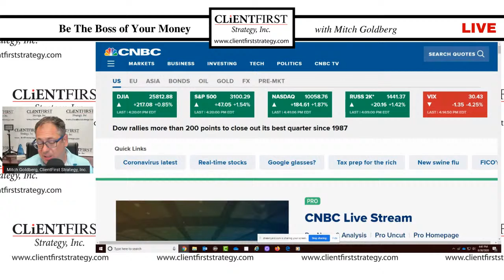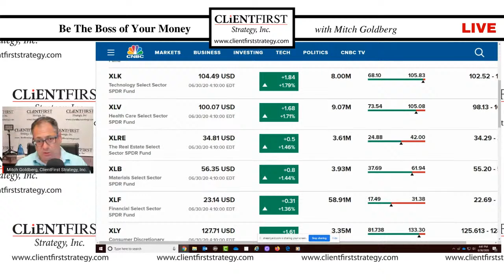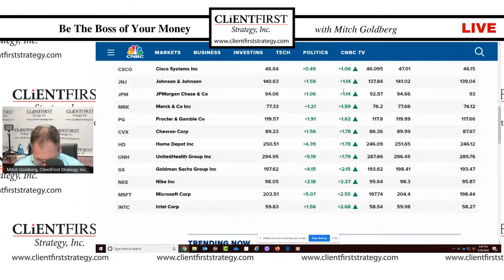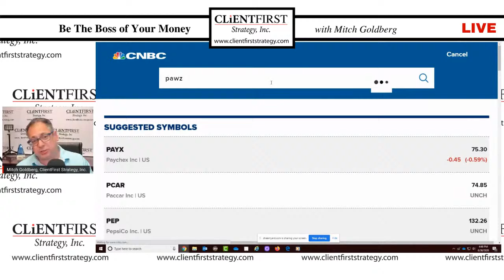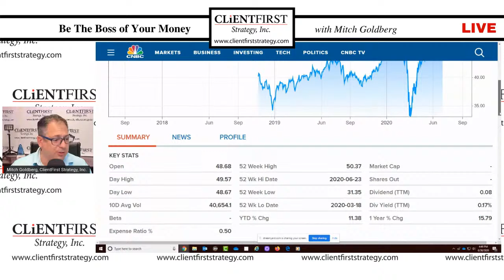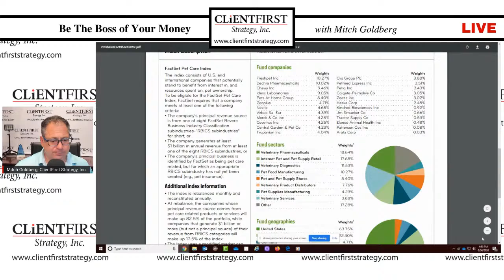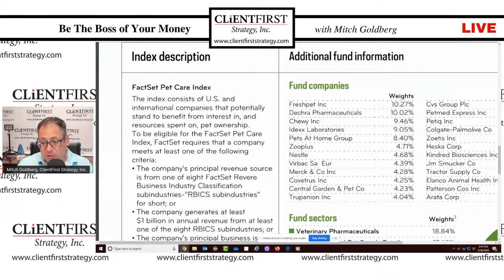We love our pets! How could we invest in this trend?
Please join me at 4:30 PM ET, LIVE, today. Pet stocks to invest in.

- We love our pets. Let's talk about whether or not this is a worthy investing idea.

I'd love to answer your questions in the comments.

Thanks!